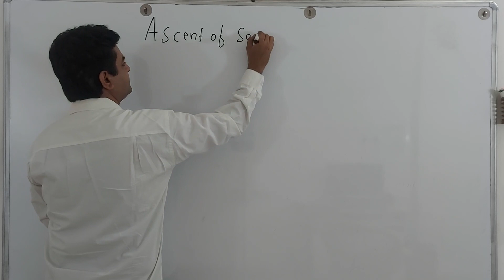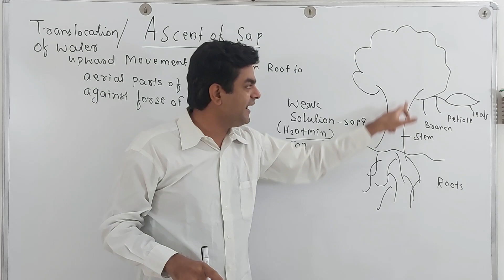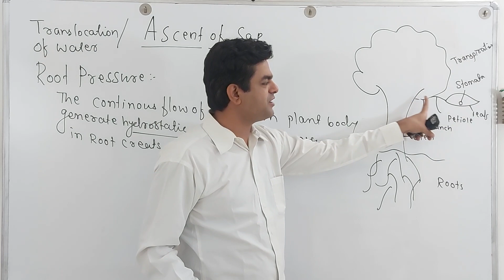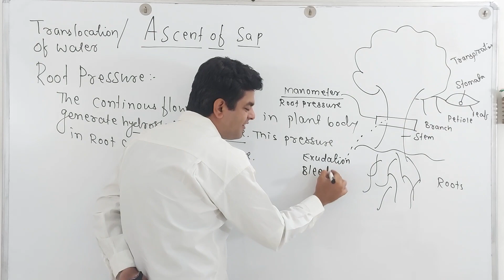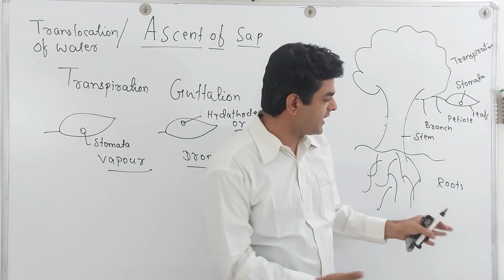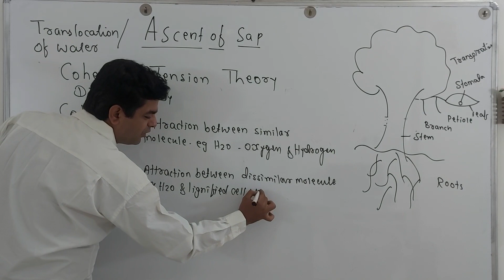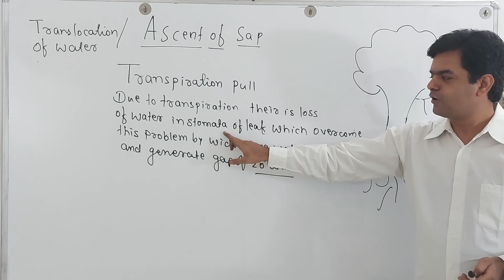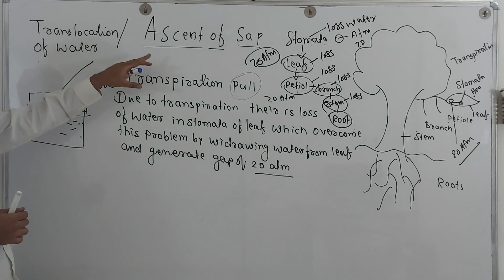ASCENT OF SAP- ROOT PRESSURE, GUTTATION, COHESION TENSION THEORY, TRANSPIRATION PULL STATE BOARD